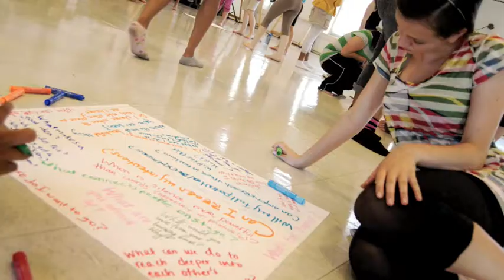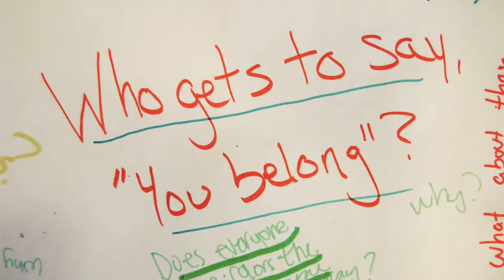Community MusicWorks at the Liz Lerman Dance Exchange/Center Stage International Teen Institute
Created for the final performance of the Liz Lerman Dance Exchange/Center Stage International Teen Institute in July 2009. Audio by Kirby Vasquez, photographs by Jori Ketten.